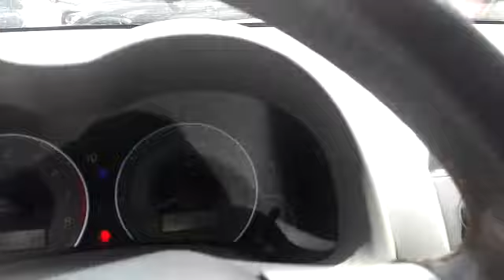EN VENTA TOYOTA COROLLA SE-G TP MOD 2011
TOYOTA COROLLA SE-G  TP MOD 2011

MARCA:  TOYOTA
VERSIÓN: COROLLA SE-G
MODELO: 2011
MOTOR: 1.800 cc, sistema VVT-i
KILOMETRAJE: 90.155 Kms TRANSMISION: Triptonico
COLOR: Gris metálico
CARROCERÍA: Sedan
COMBUSTIBLE: Gasolina
DIRECCIÓN: Hidráulica
TIPO DE FRENO: ABS (disco en las cuatro ruedas)
INTERIOR:
• Cuatro vidrios eléctricos
• Bloqueo de vidrios
• Cojinería en cuero color palo de rosa (original de fabrica)
• Retrovisores eléctricos y abatibles
• Airbag conductor- pasajero
• Acabados tipo madera
• Parlantes de sonido en las 4 puertas con brillo en los dos delanteros
• Control de mando en el volante de sonido y teléfono
• Aire acondicionado digital
EXTERIOR:
• Persiana y farola de lujo
• Exploradoras
• Manijas cromadas
• Sensores de reversa
• Luz direccional en retrovisores
• Rin 16 deportivo de lujo originales de Toyota
INFORMACIÓN ADICIONAL:
• Único dueño
• Cero detalles
• Excelente estado de conservación
• Placa terminada en 0 de Bucaramanga
• Soat nuevo
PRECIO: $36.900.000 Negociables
Se recibe vehículo de menor o mayor valor.
FINANCIACION: Financiable 100% del valor comercial (aplican términos y condiciones).